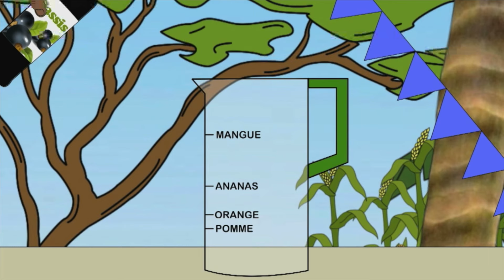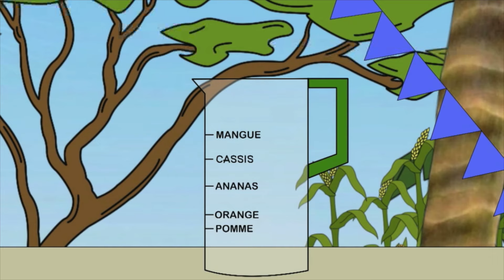Épisode # 19: La Fête de la Girafe! | Ubongo Kids | Dessin animé éducatif d’Afrique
C'est l'anniversaire d'Oncle T, mais il n'a personne avec qui le fêter. Les enfants décident d'organiser une fête surprise pour lui et par la même occasion, en apprennent davantage sur la poids et le volume.

Dessins animés français pour les enfants africains.